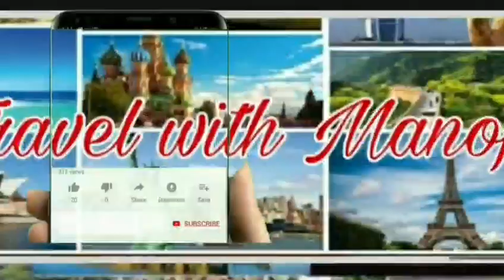കുവൈത്ത് ഇന്നത്തെ വിശേഷങ്ങള്‍/ തീരുമാനങ്ങള്‍. Kuwait residency expires. യാത്ര വിലക്ക്.